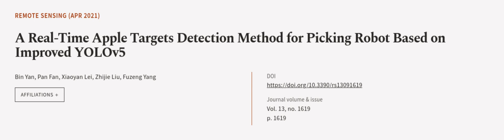A Real-Time Apple Targets Detection Method for Picking Robot Based on Improved YOLOv5 | RTCL.TV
### Keywords ###

### Article Attribution ###
Title: A Real-Time Apple Targets Detection Method for Picking Robot Based on Improved YOLOv5
Authors: Bin Yan, Pan Fan, Xiaoyan Lei, Zhijie Liu ,and Fuzeng Yang
Publisher: MDPI AG
DOI: 10.3390/rs13091619

### Video Timestamps ###
0:00:00 - Summary
0:00:55 - Title
0:01:01 - Outro
0:01:05 - End